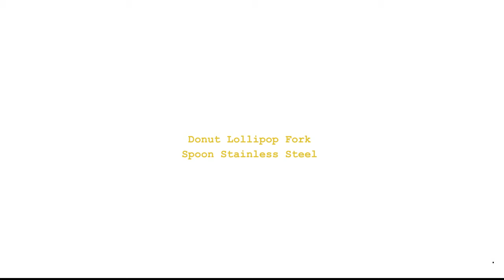donut lollipop fork spoon stainless steel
Origin: CN(Origin)
Flatware Type: forks
Production: fruit fork
Model Number: M220069
Material: Metal
Metal Type: stainless steel
Feature: stocked
Feature: Eco-Friendly